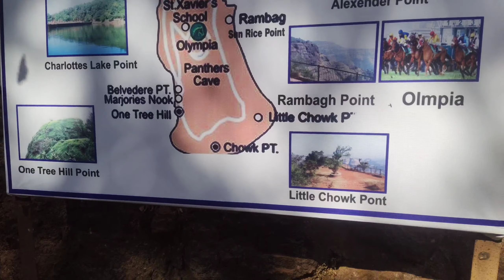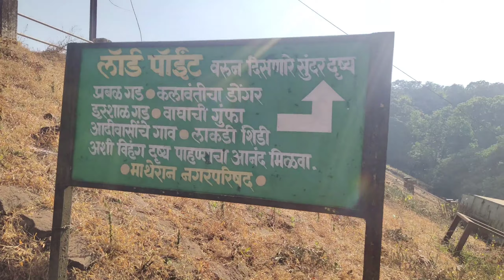Charlotte Lake in Matheran full injoy 😍